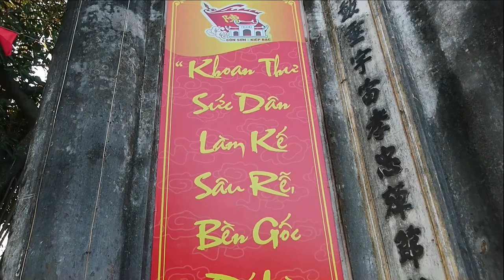Đức Đại Vương Triều Trần - Đồng Thầy Hoàng Lý Loan Giá - Hát Văn Hầu Đồng Hay Nhất